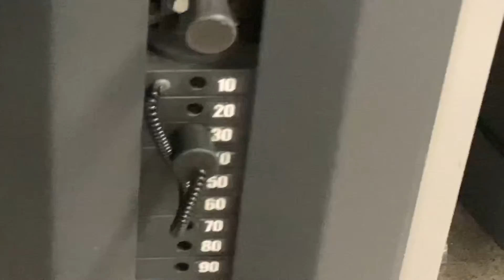Superset Everything & Watch How Fast You Grow, Let’s GOE…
Artist/Song Title - Eightball..Starships and Rockets

   @Lizzo Music  you up next???